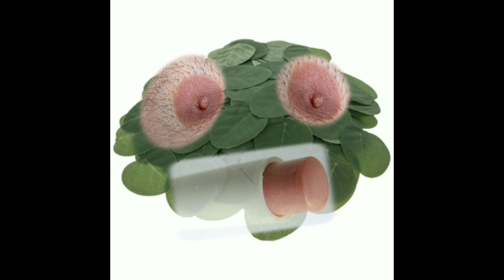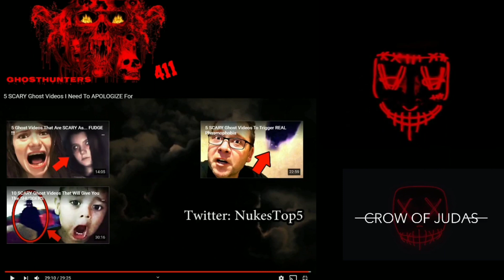Debunking Nukes Top Five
5 Scary Videos I Need to Apologize For by Crow of Judas
I am reacting to Nuketop5 about videos I need to Apologize For